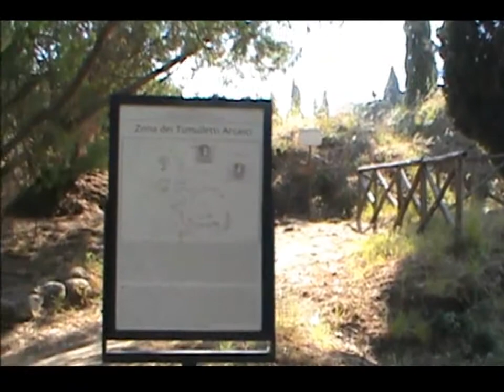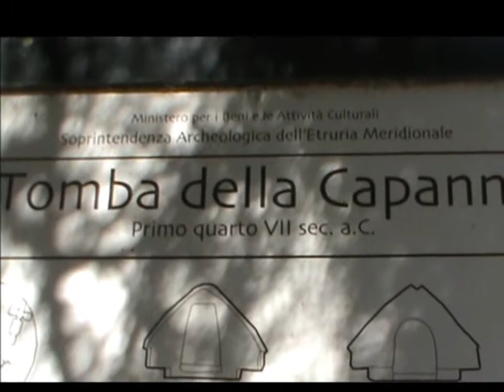il nostro mini video : Necropoli della Banditaccia CERVETERI